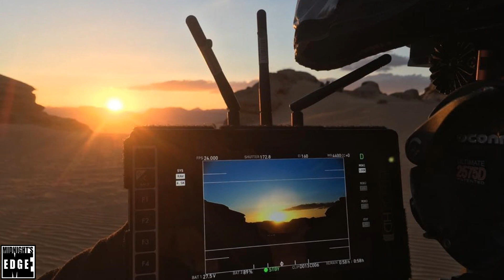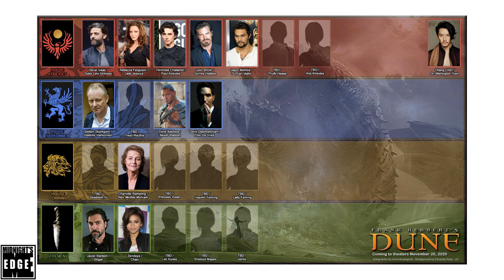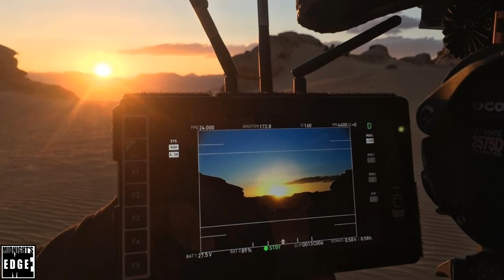Dune – Rumors From Behind The Scenes of The 2020 Production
To many, Denis Villeneuve’s adapation of Frank Herbert’s celebrated sci-fi masterpiece «Dune» is the most anticipated movie of the year. But many are also nervous, because will Dune do its source material justice, or will it too pull a Rise of Skywalker, and turn out a bloated mess?

Midnight's Edge has some exclusive information on the matter.

In this editorial @AndreEinherjar will begin by briefly recapping what Dune is and why you should care, what we have been told of the production, and wether or not there is reason for worry.

For Andre narrating Norse Mythology, and the behind the scenes story of Midnight’s Edge,
or become a member on Youtube!